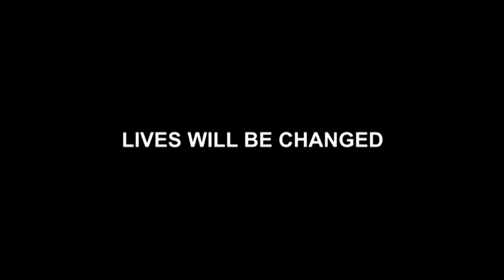Summit Church Presents...This Is It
DONT MISS THIS